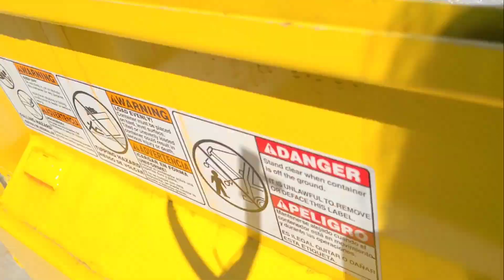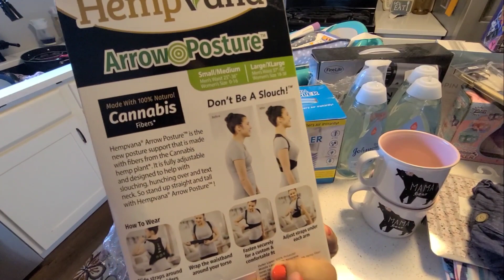Finally Back At It! DUMPSTER DIVING!!!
Hey everyone! I scored pretty good during my Birthday week! Sorry it took me so long to share it with you all. I have been so busy, but I am finally able to share it!